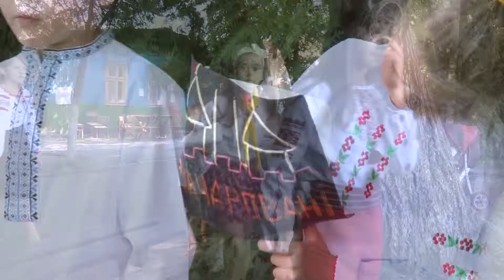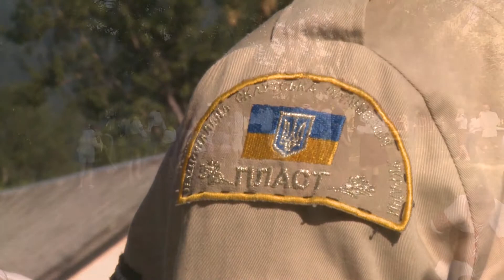Пластунський табір "Історія одного замку", м.Вижниця 2012р.